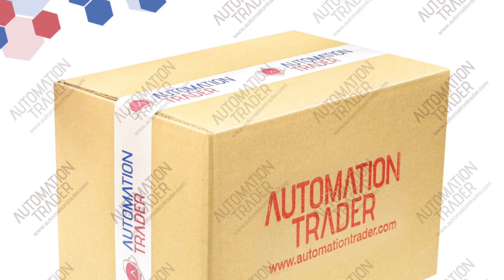Siemens 1FT6034-4AK71-3AH0 for sale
Automation Trader
IT Loft Park, ul. Browarowa 21
43-100 Tychy, Poland